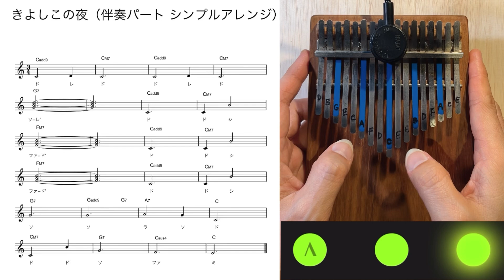【カリンバ グループレッスン】「きよしこの夜」伴奏パート シンプルアレンジ 参考動画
こちらは、カリンバ グループレッスン課題曲「きよしこの夜」伴奏パート シンプルアレンジ の参考動画です。

愛知県一宮市でカリンバに興味のある方や初心者の方向けに、カリンバ体験会とグループレッスンを開講しています。

事前予約制で、X又はInstagramなどで参加者様を募集させて頂きます。

ご興味のある方は下記のリンクからX 、Instagramをフォロー頂けると幸いです。